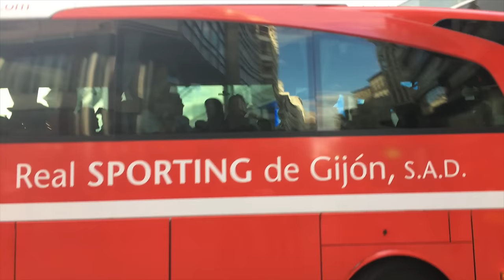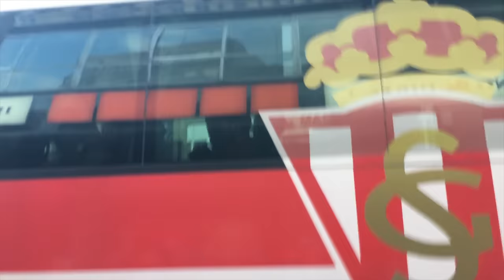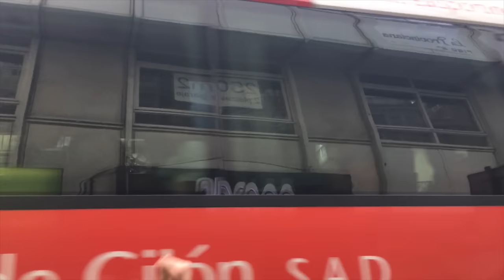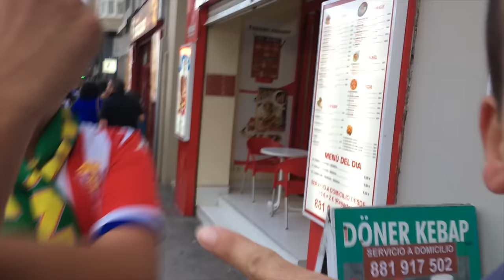Mi viaje a Coruña | 2-1 Octubre 2016 | Vlog Sportinguista | Elopi23